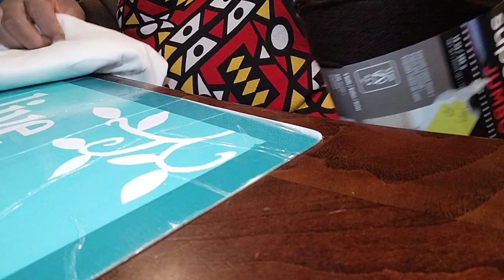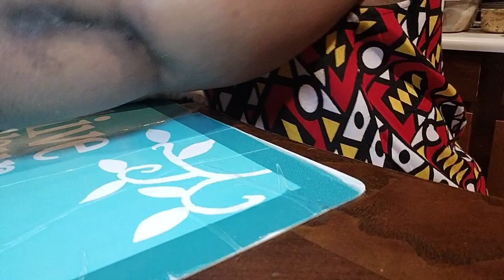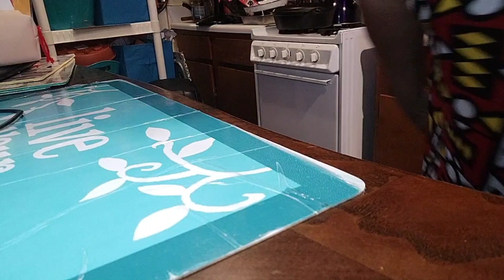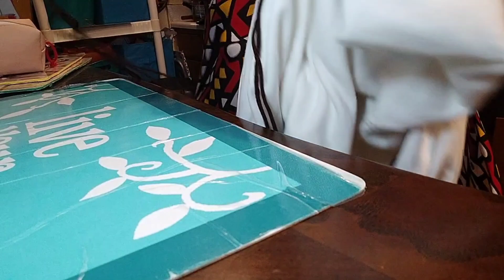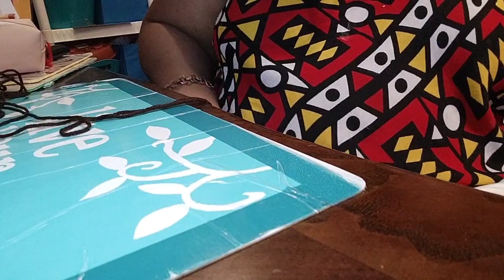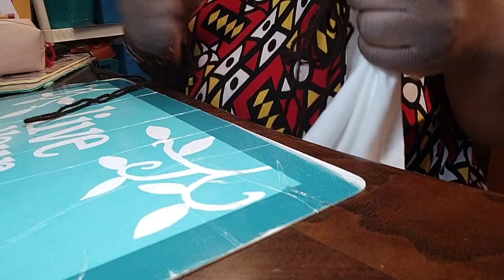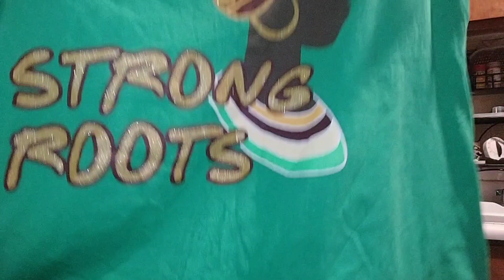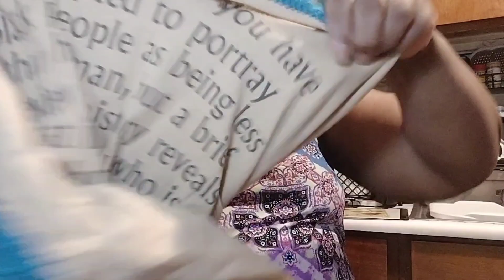from T-shirt to Dress